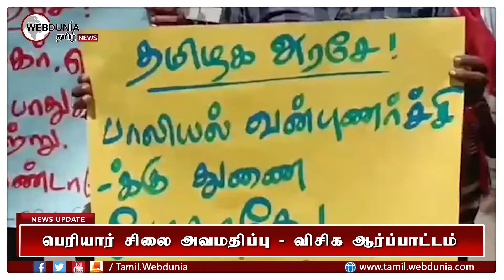பெரியார் சிலை அவமதிப்பு || தொடரும் போராட்டங்கள் || விசிக ஆர்ப்பாட்டம்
கோவையில் பெரியார் சிலை அவமதிப்பு எதிரொலியாக மதுரை ஆட்சியர் அலுவலகத்தில் விடுதலை சிறுத்தைகள் கட்சியினர் ஆர்ப்பாட்டத்தில்  ஈடுபட்டதால் பரபரப்பு